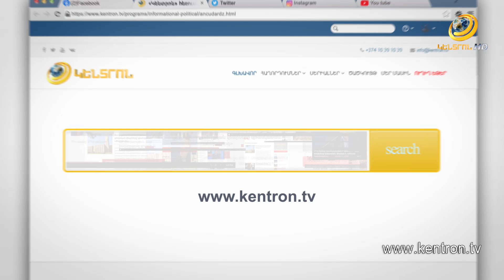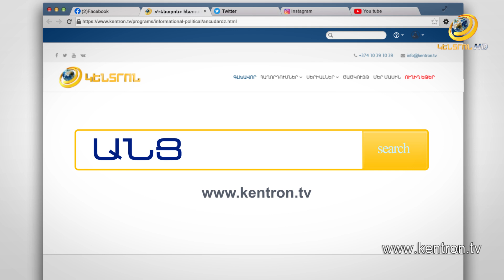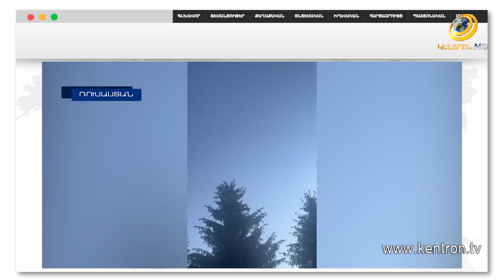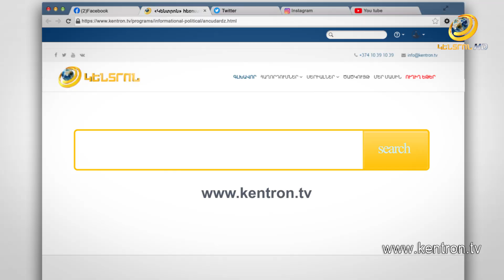Հայկական վենդետա. 26-ամյա տղամարդը սպանել է եղբորը սպանողի որդուն